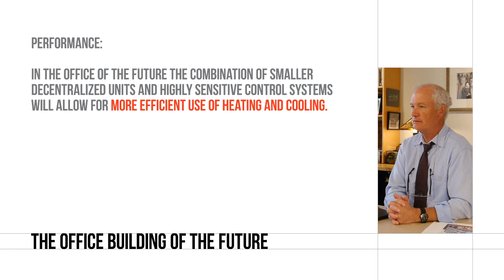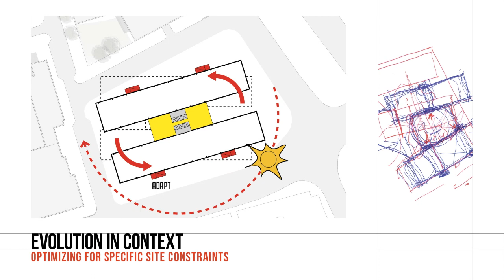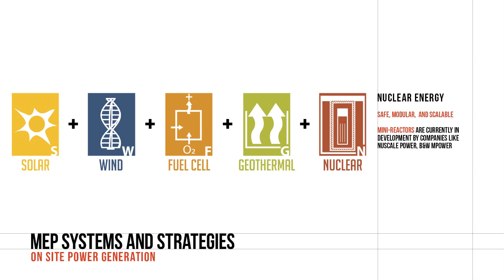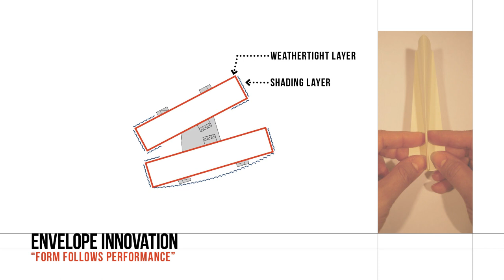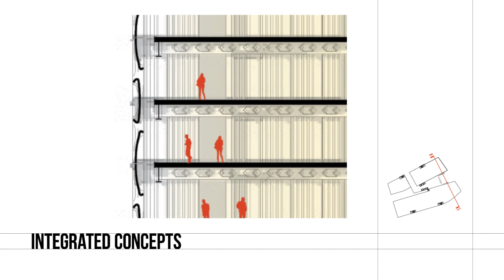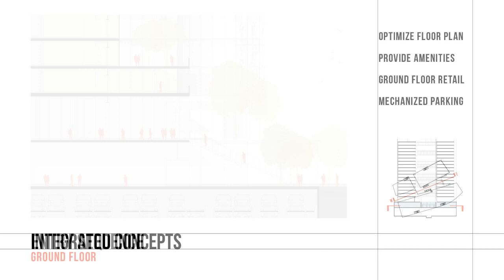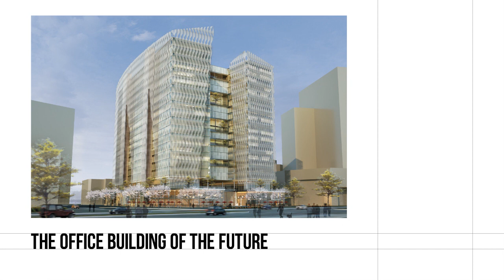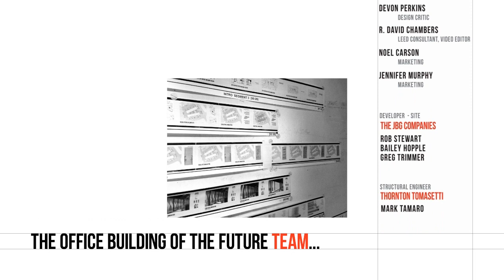Hickok Cole Architects' NAIOP Office Building of the Future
Hickok Cole Architects, winner, NAIOP Office Building of the Future competition.

In 2012, NAIOP Corporate held a design competition for the Office Building of the Future. Submittals were to include a vision and concept plan for utilization trends, sustainability and new building technologies. They were asked for site plan views and perspective sketches that highlighted future building features, materials, technology and trends, and hard cost budget estimates. Winning concepts were presented at the 2012 NAIOP Development Conference. Hickok Cole Architects was selected as one of four.